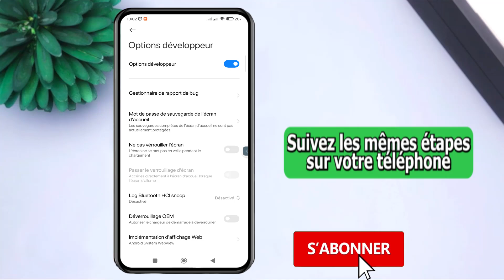Comment changer la taille du tampon par CPU sur xiaomi redmi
Découvrez comment changer la taille du tampon par CPU sur votre Redmi en quelques clics seulement ! Dans cette vidéo, nous allons vous montrer une méthode simple et rapide pour ajuster la taille du tampon de votre processeur pour améliorer les performances de votre téléphone. Suivez ces étapes faciles pour booster les performances de votre Redmi et obtenir une expérience utilisateur plus fluide.
Comment changer la taille du tampon par CPU sur redmi tracage système